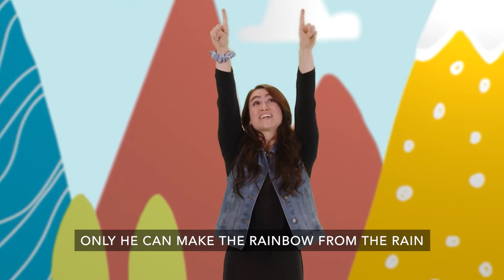Amazing Kids TV (Preschool Experience) 8.8.21